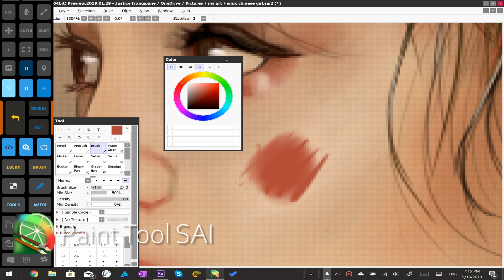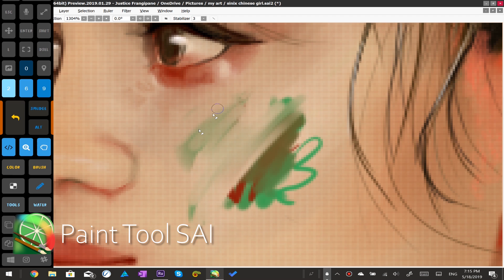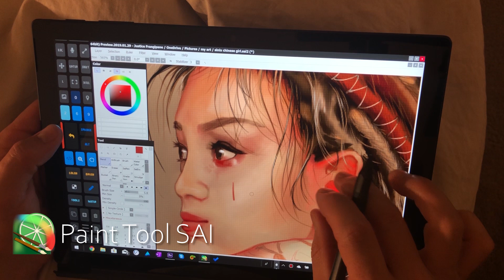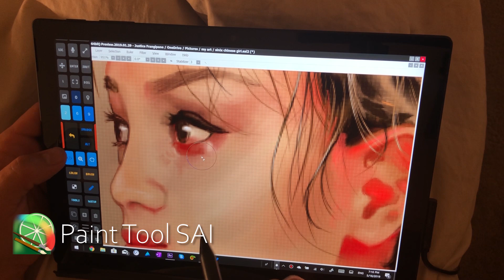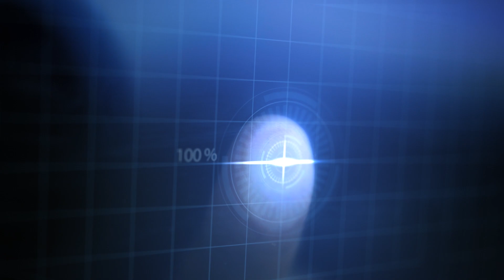Multitouch in Paint Tool Sai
I LOVE Paint Tool SAI. It is my favorite drawing program by far. Super fast lag free drawing with perfect color blending. The one and only issue for me is the lack of multitouch controls. It occurred to me that there may be a solution. If there is enough interest I'll make a follow up video.

Install guide and download link for Tablet Pro - touch keyboard shortcuts